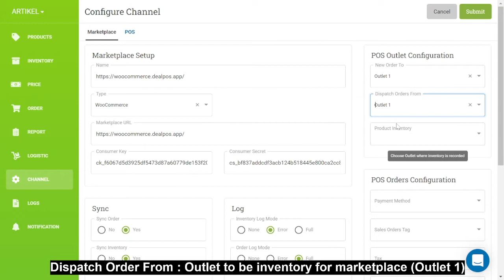#2 Configuration after WooCommerce channel added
Video Tutorial - Configuration after WooCommerce channel added